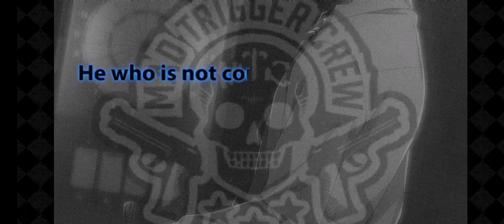Hypnosis mic Let's Play (2)- Mad Trigger Crew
Second attempt. And Jyuto came to me again!♥️😍😍 And also Samatoki.